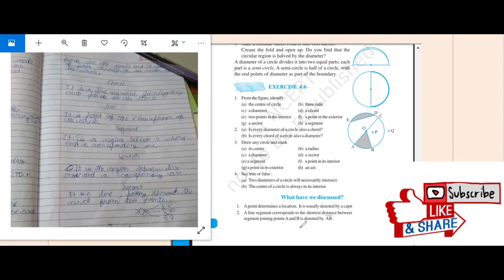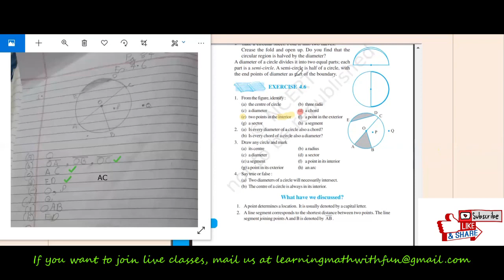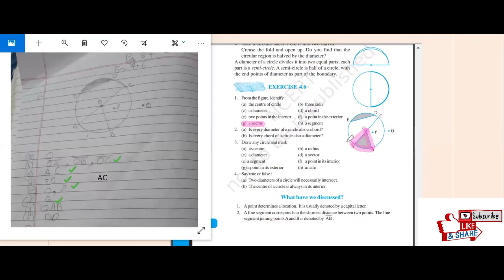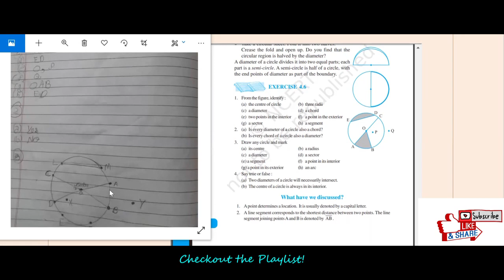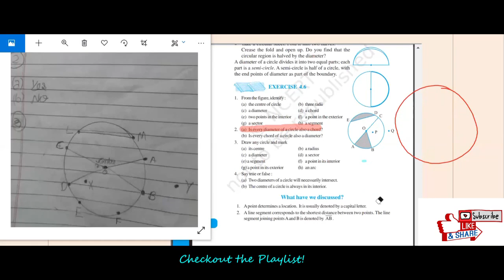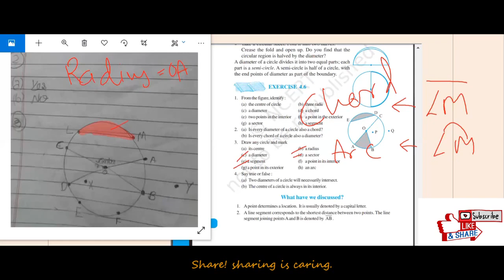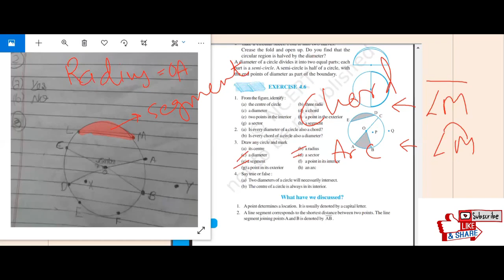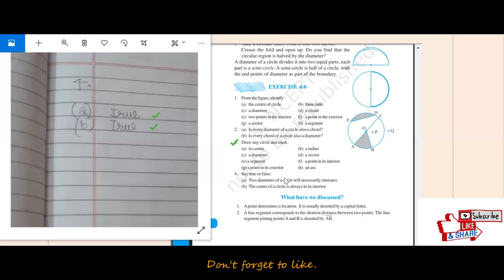Ex 4.6 Class 6th Maths NCERT Solution | Basic Geometrical Ideas | Parts of Circle circle Part 2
Class 6th maths, Exercise 4.6 Solution, NCERT Solution, This is part 2 for part one click on the given link or go to the playlist to find solutions of other chapter as well.
Chapter: Basic Geometrical Ideas
Chapter 4
Ex. 4.6

1. From the figure, identify :
(a) the centre of circle (b) three radii
(e) two points in the interior (f) a point in the exterior
(g) a sector (h) a segment
2. (a) Is every diameter of a circle also a chord?
(b) Is every chord of a circle also a diameter?
3. Draw any circle and mark
(a) its centre (b) a radius
(e) a segment (f) a point in its interior
(g) a point in its exterior (h) an arc
4. Say true or false :
(a) Two diameters of a circle will necessarily intersect.
(b) The centre of a circle is always in its interior.

Don't forget sharing is caring.

You can ask your doubts in the comment section, we will try to get back to you as soon as possible.